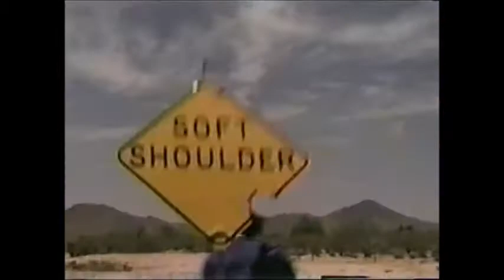Chip Carson from Not Quite Human Literally Running in the 90s